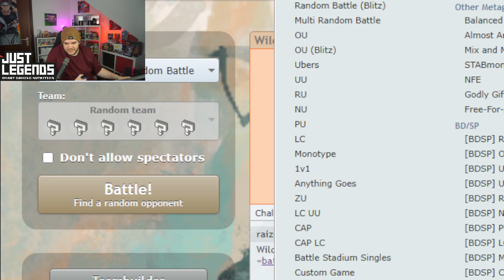NINJATOM im RANDOM BATTLE! Conactual Random Battle Turnier (Runde 4)